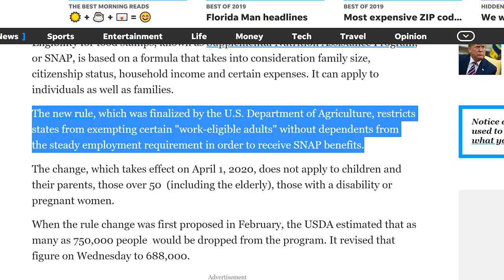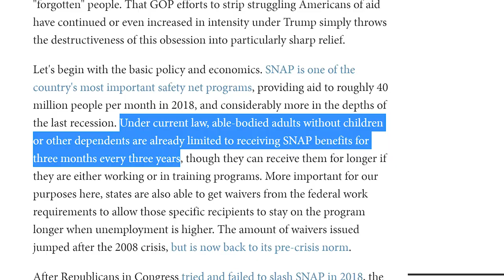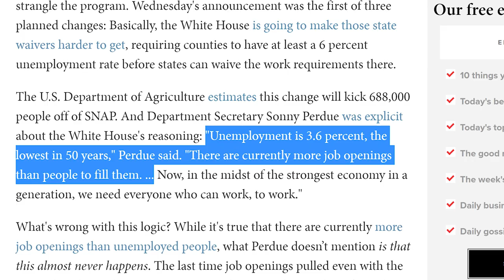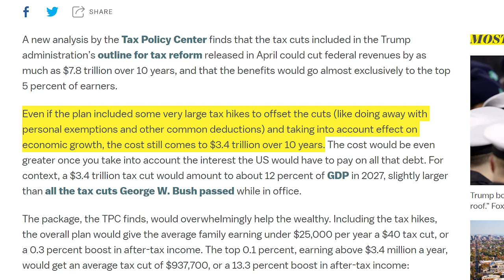700,000 Lose Food Stamps, Rich Get $3 TRILLION Tax Break